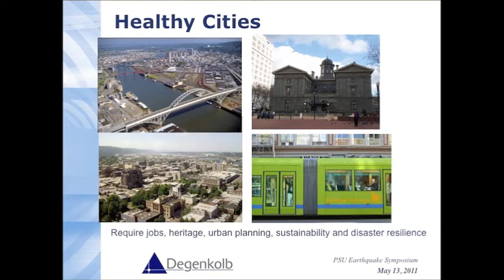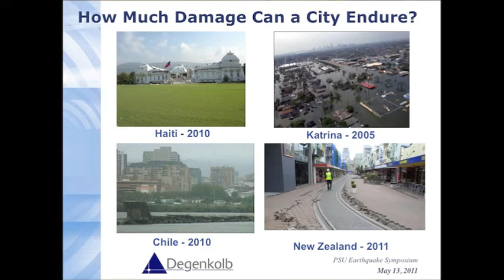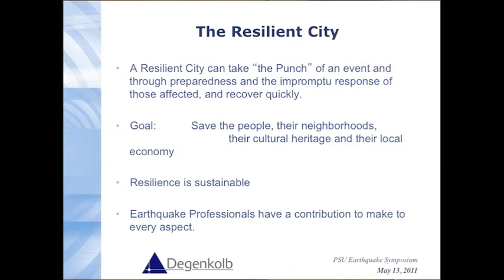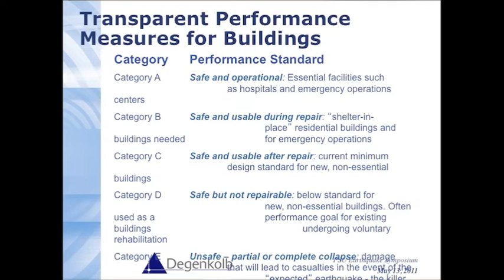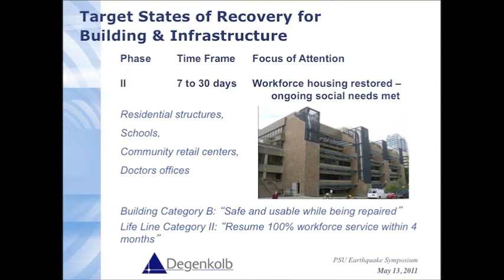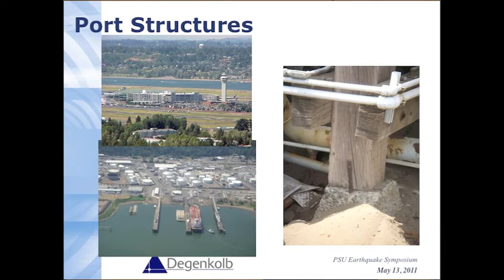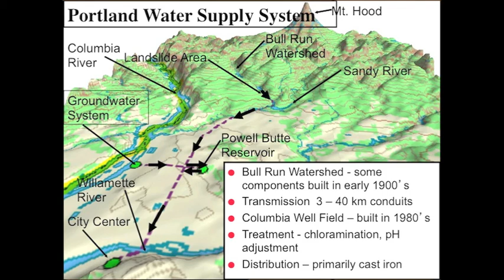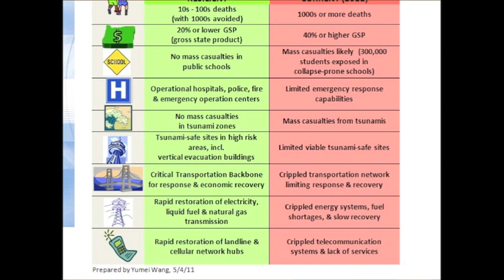Kent Yu: Towards an Earthquake Resilient Community, Past, Present and Future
Kent Yu, PhD, PE, SE,Principal & Branch Manager, Degenkolb Engineers, Portland. "Towards an Earthquake Resilient Community: Past, Present and Future"